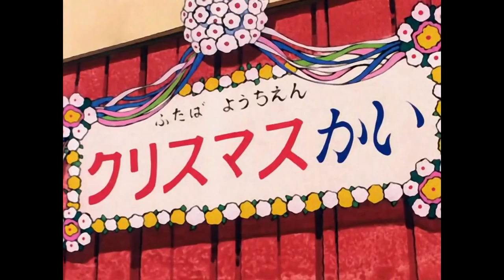Shin Chan: ¡Hey! ¡Que es la fiesta de Navidad de la guardería! | TíoMapache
Les dejamos otro capítulo especial de Shin-Chan Crayon.
¡Apoyanos en Facebook y Youtube!
Cortesía de: ShinChaneros.